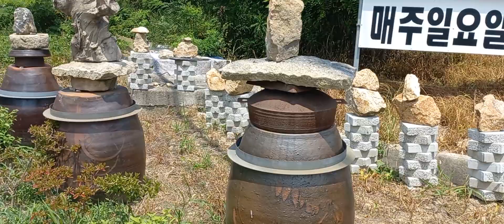이번에 비가 많이 왔을텐데. 잘벼뗘주네요